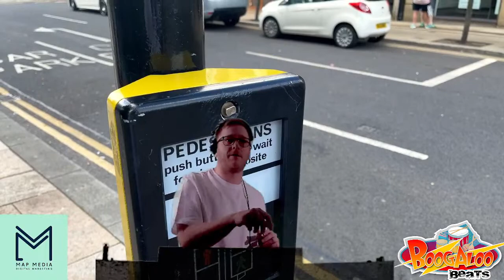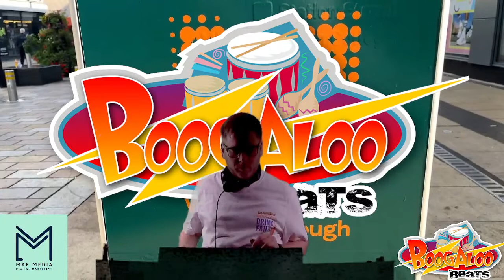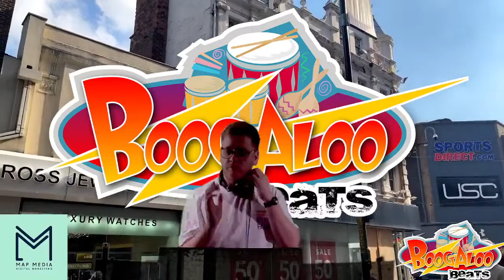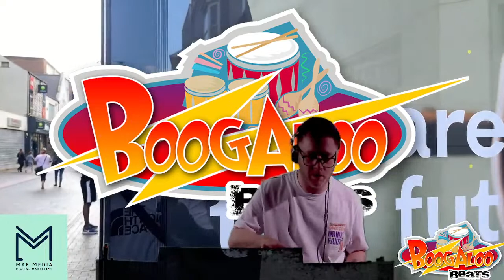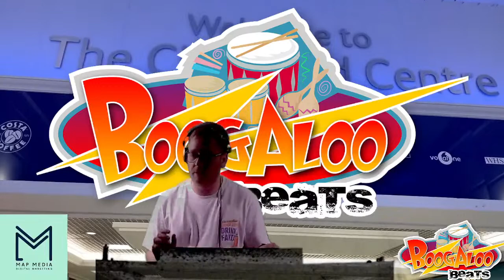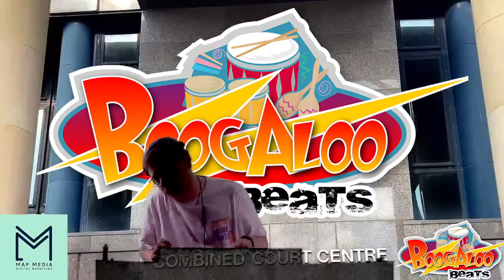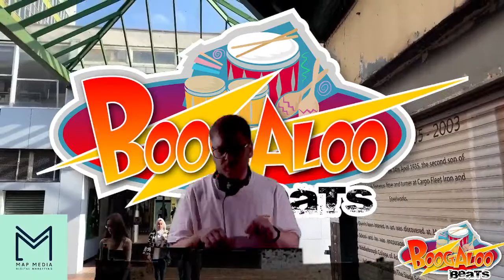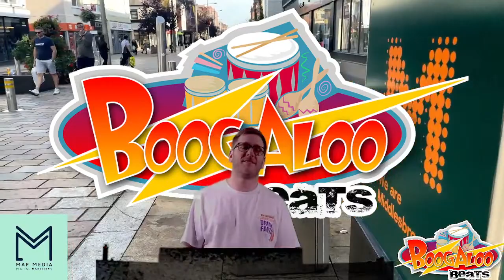Boogaloo Beats featuring Philip stirzaker